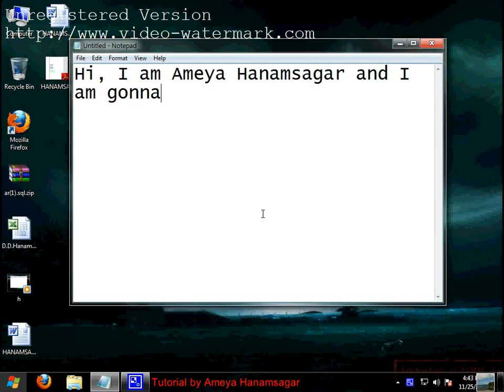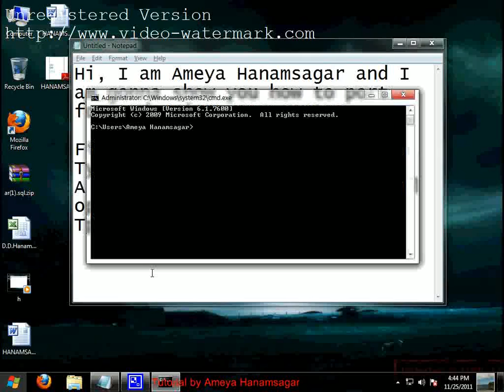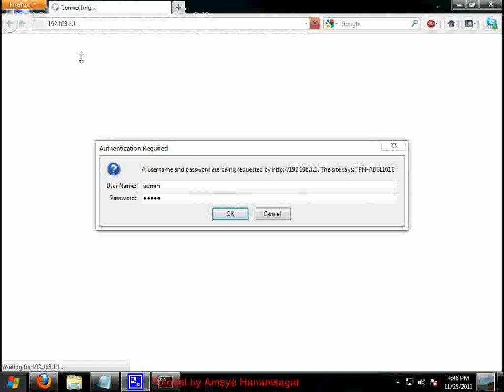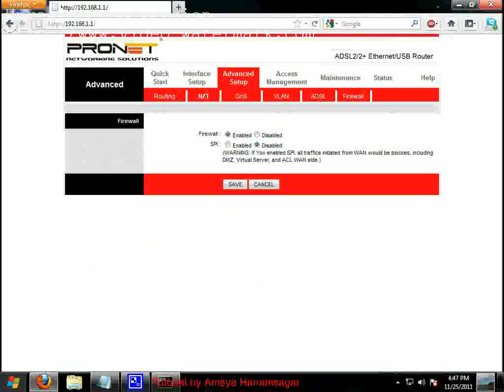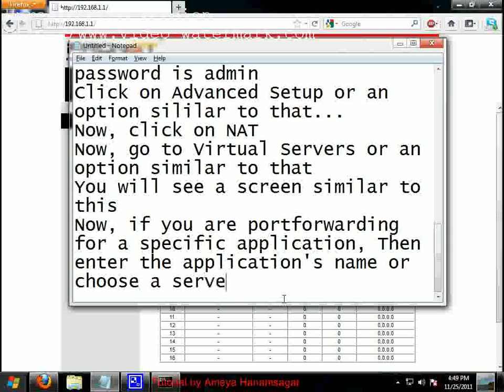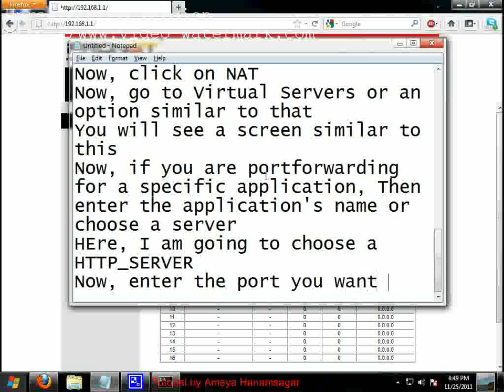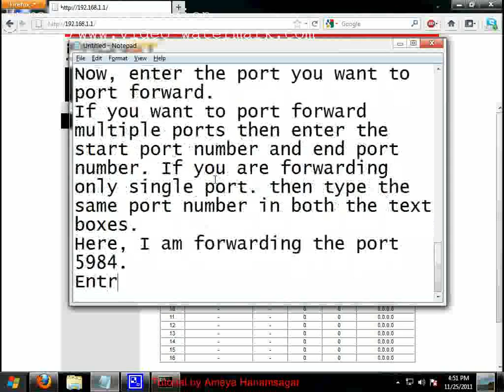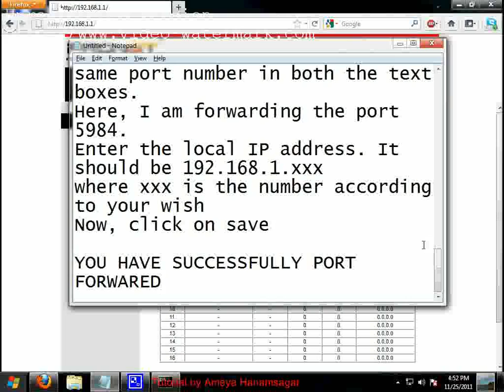Port Forwarding using Router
This tutorial gives step by step instructions about how to port forward using any router
- Tutorial by Ameya Hanamsagar